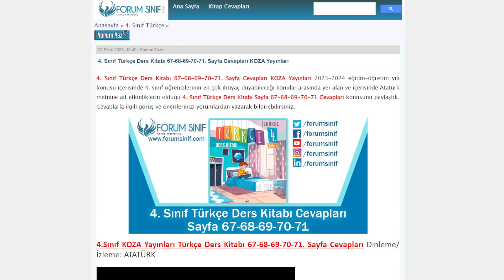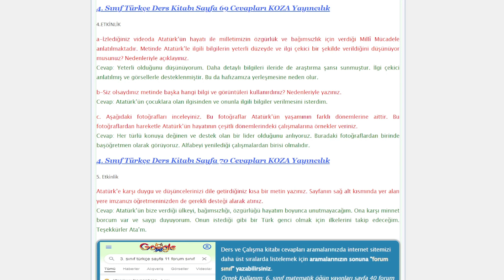4. Sınıf Türkçe Ders Kitabı 67-68-69-70-71. Sayfa Cevapları KOZA Yayınları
4. Sınıf Türkçe Ders Kitabı 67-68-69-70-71. Sayfa Cevapları KOZA Yayınları